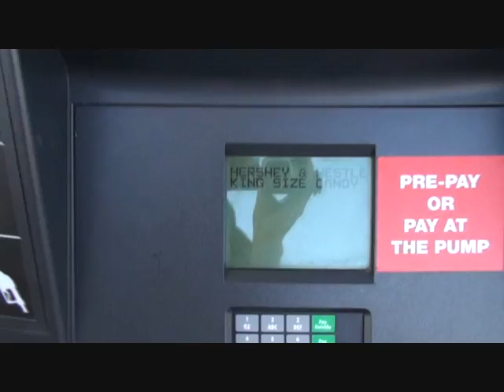dangerous Bishops Castle, Colorado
Bishops Castle, by Peublo and the route from Beulah over a dirt "road".  Will it ever be finished??

The actual castle footage begins at 4 min and the google map location is accurate - unlike most I have seen.

But make sure you do not trip up otherwise you might not leave in one piece.